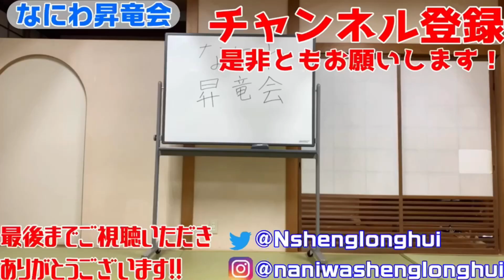ファンクラブユニの背ネームがニックネーム！？クイズ！選手のニックネームを当てろ！！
【なにわ昇竜会】
大阪よしもとで活動してる中日ドラゴンズ大好き芸人が集まってできた団体です！
今のところ、「芸能界最弱集団」と言われています！
シーズン中は毎日試合後に配信or動画更新！！

※検温・手指消毒の義務化や換気の徹底など感染拡大の防止対策に取り組んだ上で撮影を行っております。